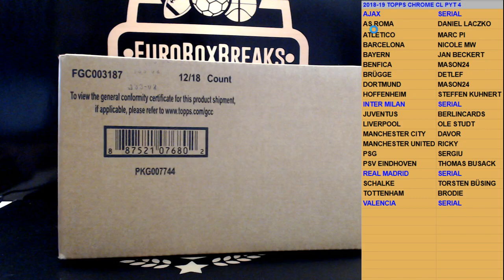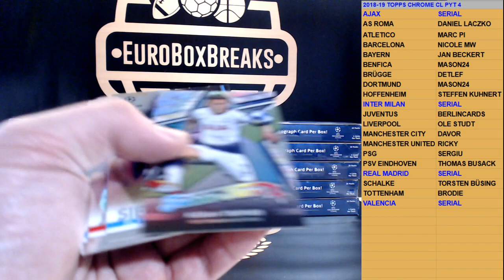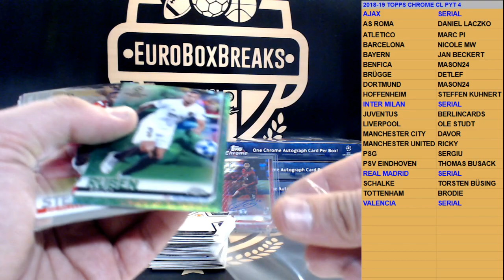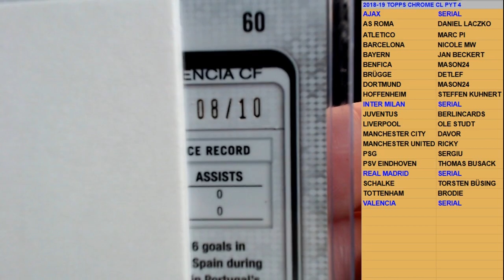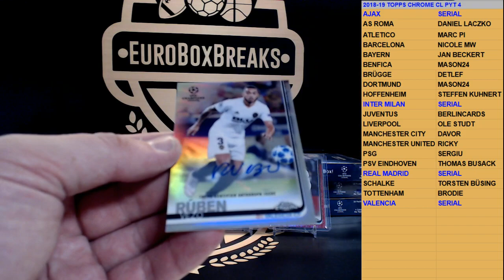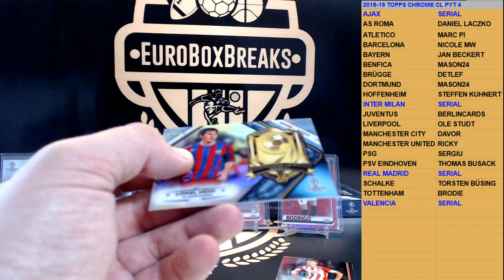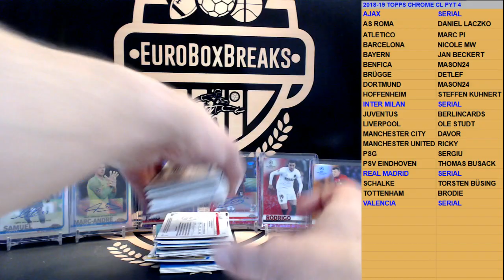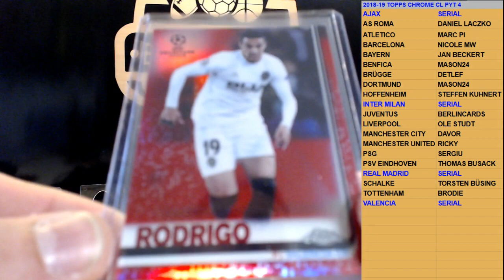2018-19 Topps Chrome Champions League PYT Case Break #4